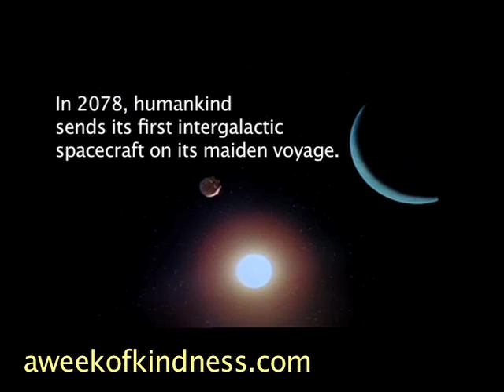The Egg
Join New York sketch comedy group A Week of Kindness on an intergalactic voyage.